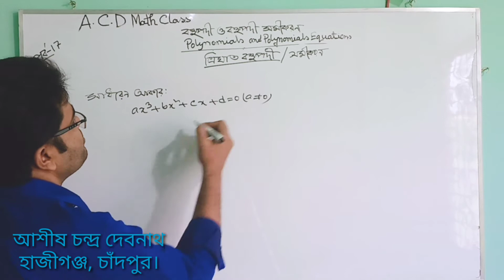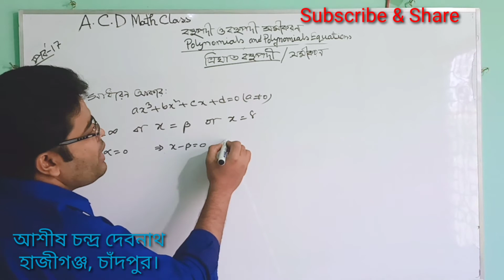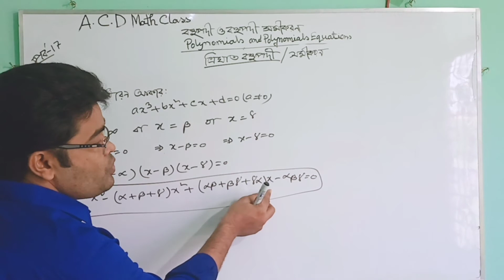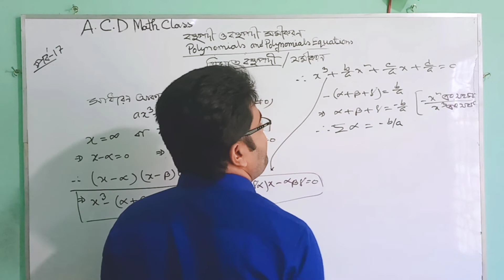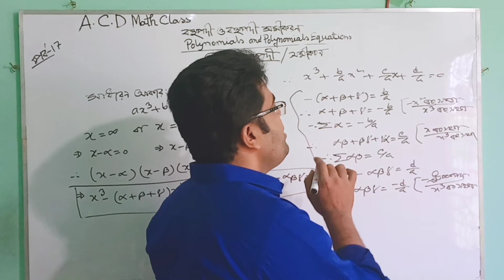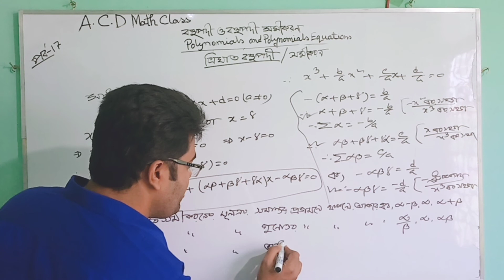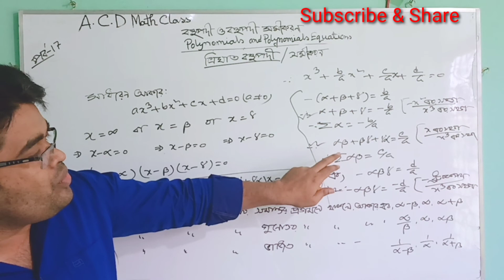17.বহুপদী ও বহুপদী সমীকরণ ||ত্রিঘাত বহুপদী সমীকরণ।। A.C.D Math Class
Cubic_polynomials_equation ত্রিঘাত_বহুপদী _সমীকরণ